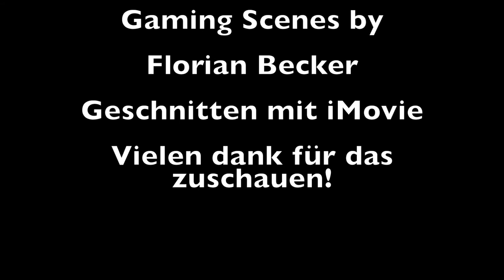The ClusterTruck Video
Florian (11) spielt Cluster Truck - hier ein kleines BestOf